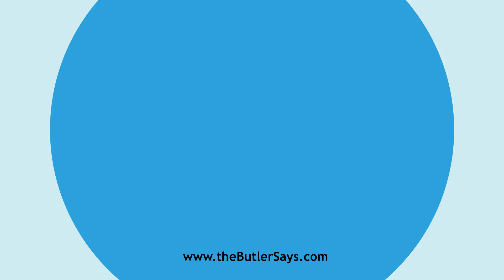Learn how to say this word: "Doty"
This is the definition of "Doty":
a.  Half-rotten; as, doty timber.